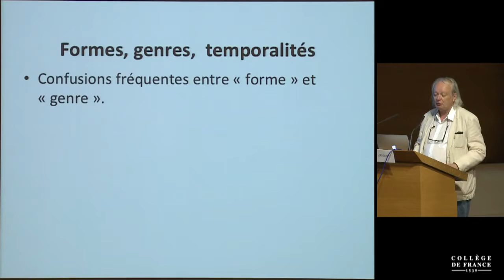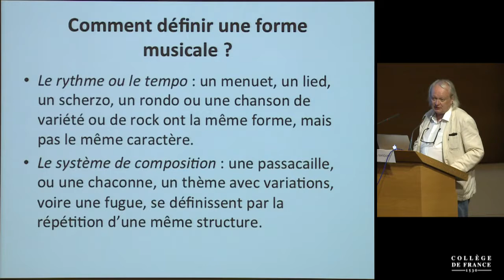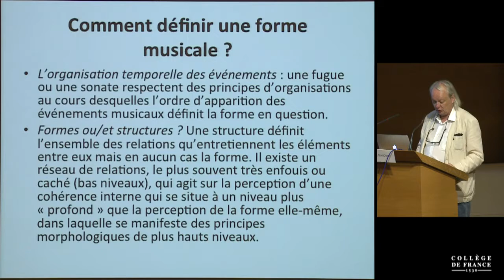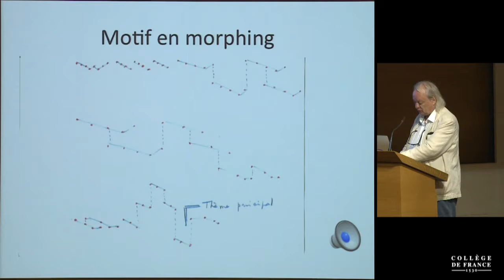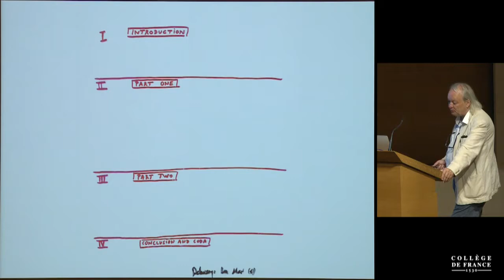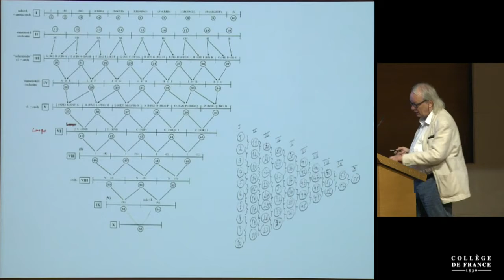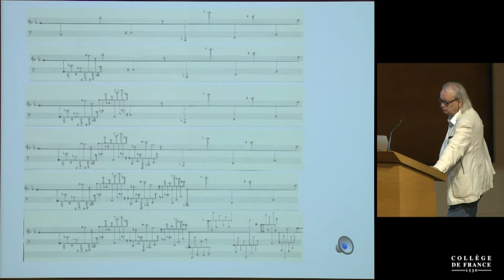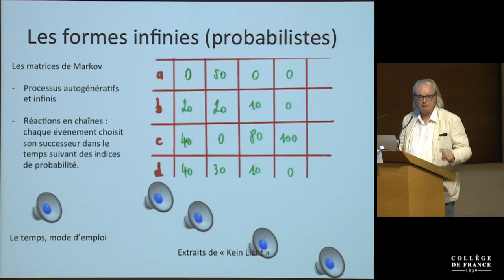Le rêve des formes : Arts, sciences & cie (10) - Philippe Manoury (2017-2018)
Titre : Qu'est-ce qu'une forme musicale aujourd'hui ?

Intervenant(s) : Philippe Manoury, Professeur Émérite, Université de Californie San Diego et Professeur, Chaire de Création artistique (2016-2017), Collège de France

Alain Prochiantz

Alain Fleischer